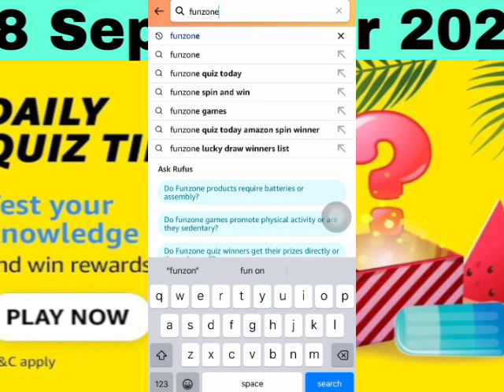Amazon daily quiz answers today 29 September 2024